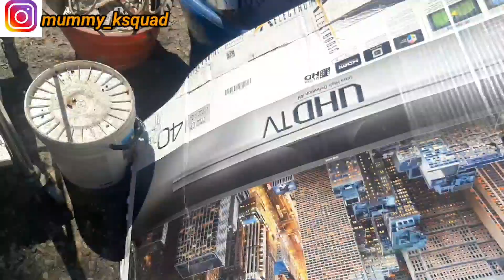FINALLY!! We Are Packing||D Ksquad Family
thanks guys for your endless love and support ❤